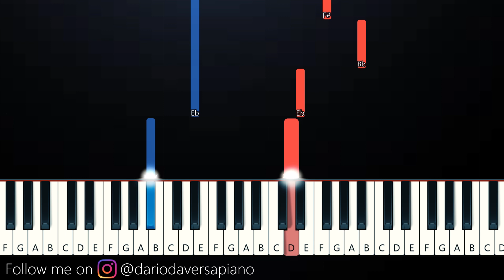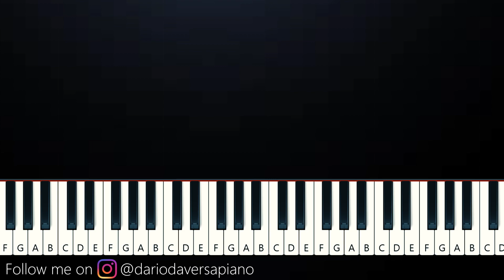DOORS Roblox OST- Elevator Jam (SLOW EASY PIANO TUTORIAL)